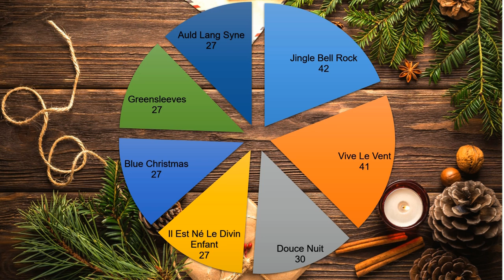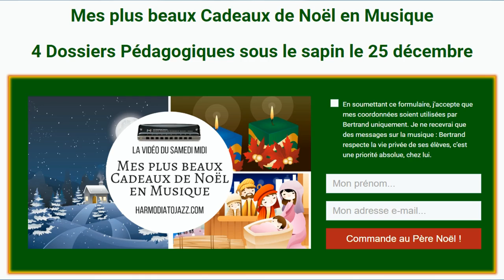Mes plus beaux Cadeaux de Noël en Musique - VLOG 61 - harmonica - piano - autres instruments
Mes plus beaux Cadeaux de Noël ? Des Morceaux de Musique !
Je t'offre 4 chants de Noël en cadeau !
+++Lien vers le formulaire de téléchargement gratuit+++

2. Like la page Facebook de l'école d'harmonica